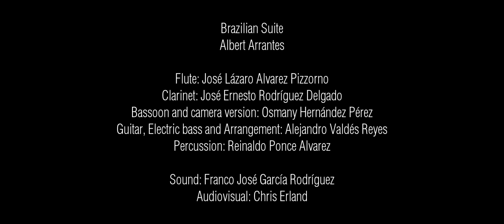Brazilian Suite | Composer: Albert Arrantes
Flute: Jose Lázaro Alvarez Pizzorno |
Clarinet: José Ernesto Rodríguez Delgado |
Bassoon and camera version: Osmany Hernández Pérez |
Guitar, Electric bass and Arrangement: Alejandro Valdés Reyes |
Percussion: Reinaldo Ponce Alvarez |
Audiovisual production: Chris Erland |
Sound: Franco José García Rodríguez